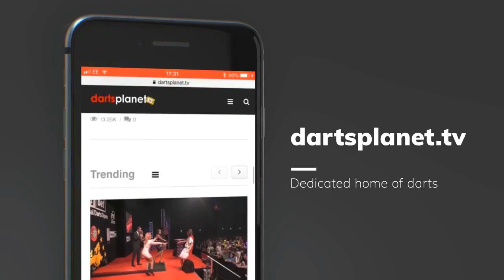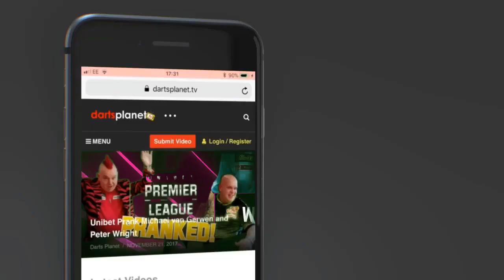DARTS PLANET TV HAS JUST LAUNCHED - YOUR NEW DEDICATED DARTS CHANNEL - THE NEW HOME OF DARTS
I am super excited to have just launched my exciting new dedicated Darts TV channel .

This channel is for everyone that love to watch or play darts, we are importing the best darts videos from hundreds of different channels, making it easy for you to watch all the latest news as it happens, but not miss out on great archive footage.

We will also be featuring dart tips, dart predictions, darts fancy dress, darts results, interviews, and lots lots more.

It has only just launched this evening ( 23.11.17 ),  we have so much more to come, but please share and let others know, its fun, easy to watch on every device and best of all it's 100% FREE.

If you have got a darts youtube channel and would like to feature your videos on our dedicated darts TV site, then please get in touch, we bulk load all your videos saving you all the work, oh and WE PROMOTE THEM 100% FREE.